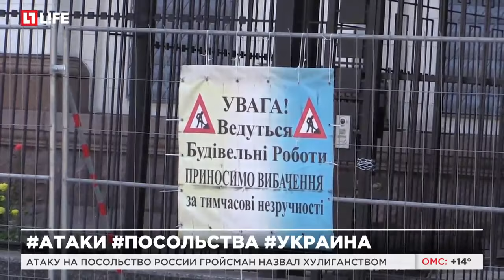Атаку на посольство России Гройсман назвал хулиганством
В Киеве атаковали посольство России